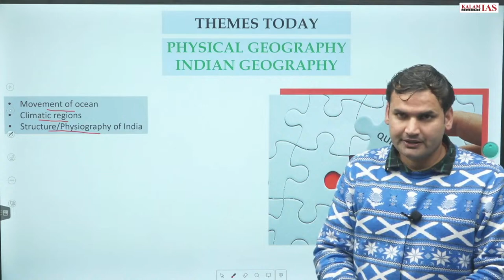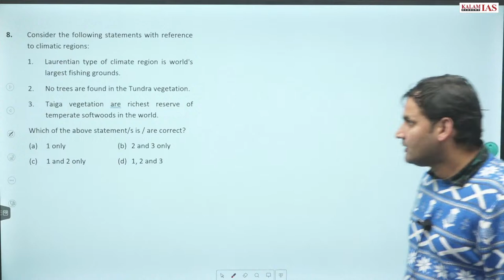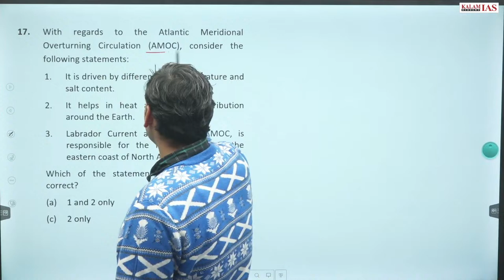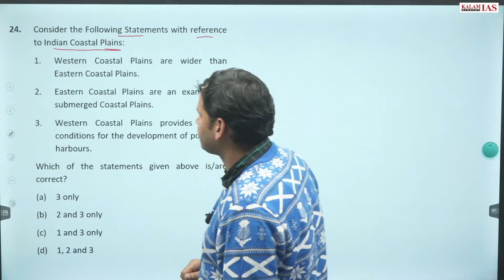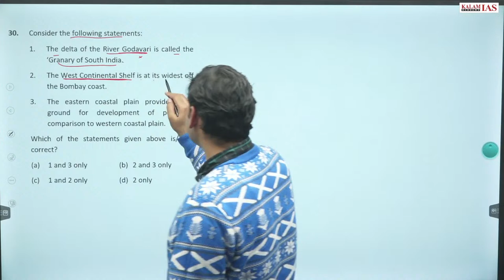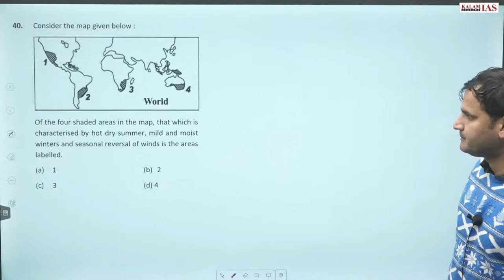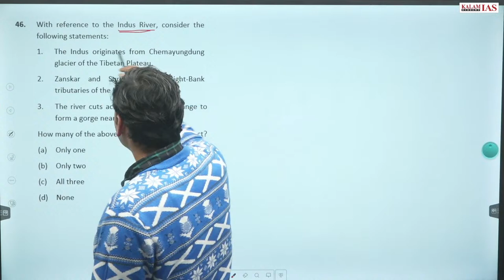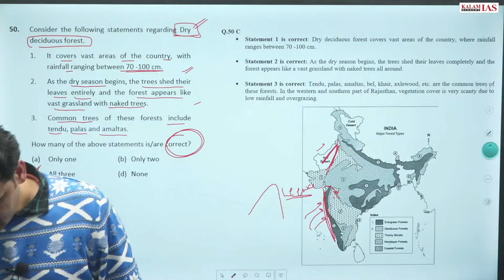USPC Prelims 2024 | Physical Geography & Indian Geography | Eklavya Sure Shot Prelims 2024 | H2H 12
USPC Prelims 2024 | Physical Geography & Indian Geography: Movement of ocean. Climatic regions, Structure/Physiography of India | Eklavya Sure Shot Prelims 2024 | H2H Session 12 | by Kalam IAS Academy

📚EKLAVY: Sure Shot Prelims 2024
Re-enforcement Learning through Exam Specific Content & H2H Workshop ✨
👉GS + CSAT + Current Affairs
👉120 Hours Recorded Lectures
👉65-Tests with Live Discussion
👉PYQs & Mentorship with Ayush Krishna IFS